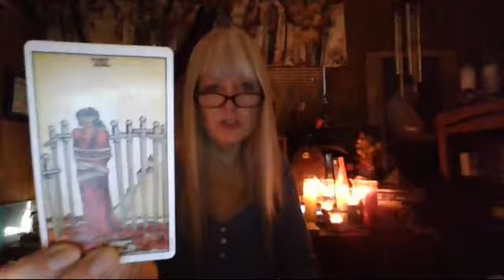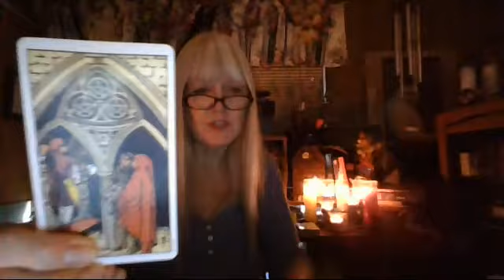Somewhat Daily Tarot and Rune for 11 Oct 2018